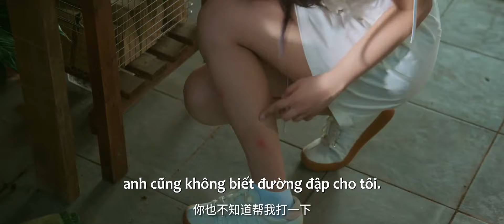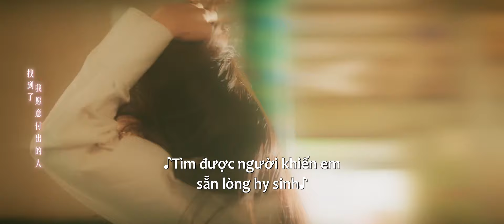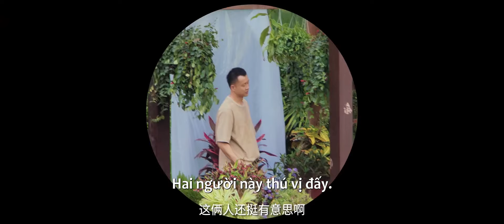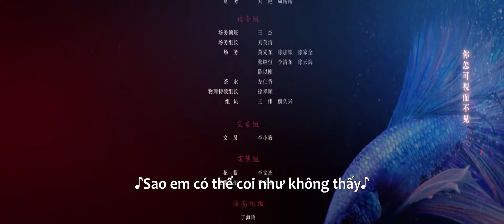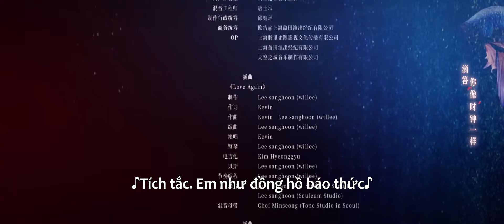VIETSUB | Hoa Mùa Hạ - The Forbidden Flower | Tập 05 | Ngôn Thừa Húc & Từ Nhược Hàm | Ổ Mọt Phim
Bộ phim kể về quá trình học hỏi, yêu đương và trưởng thành của cô gái mang bệnh Hà Nhiễm ở giai đoạn cuối cùng của cuộc đời. Sau khi gặp Tiêu Hàn, một thợ làm vườn nghệ thuật khó buông bỏ quá khứ và gần như mất niềm tin vào tương lai. Hai người họ đã trải qua những cuộc gặp gỡ bất đắc dĩ nhưng lãng mạn, từ đó tìm lại được những điều mất mát quan trọng nhất trong cuộc đời của mình, tìm nhặt lại được niềm tin và hy vọng với cuộc sống cũng như có được tình yêu khắc cốt ghi tâm.